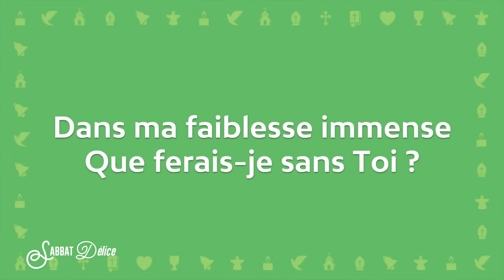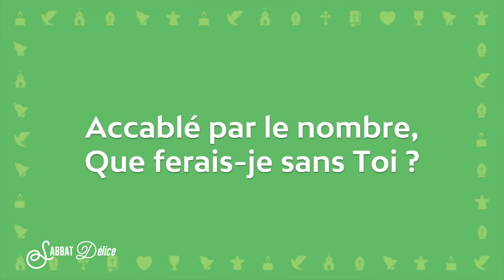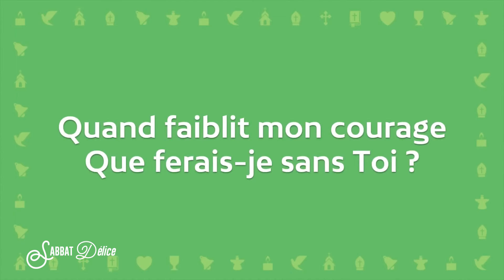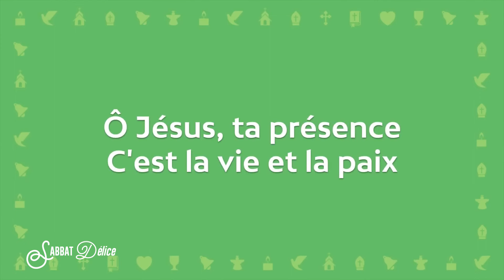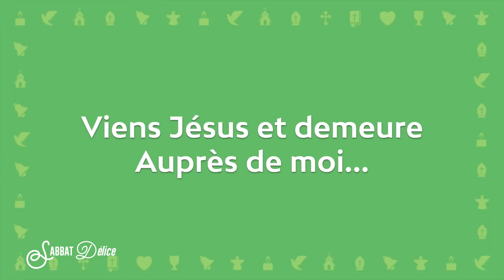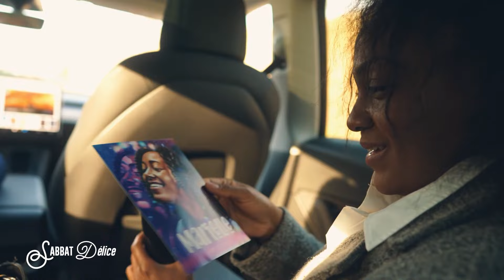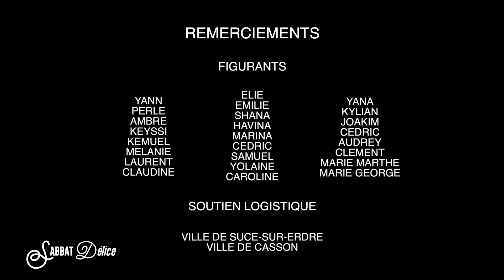SABBAT DELICE 08 MARS 2024